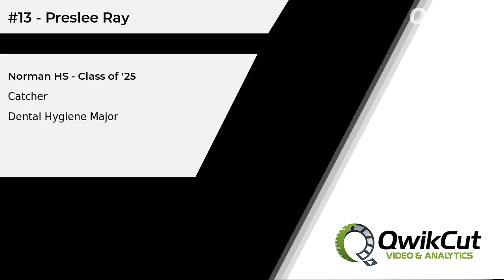#13 - Preslee Ray - Catcher - Norman HS (OK) - Class of '25 - Dental Hygiene Major